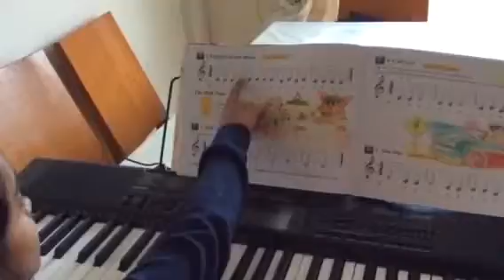Keyboard-2nd Lesson with Key D by Hithissa yr 3